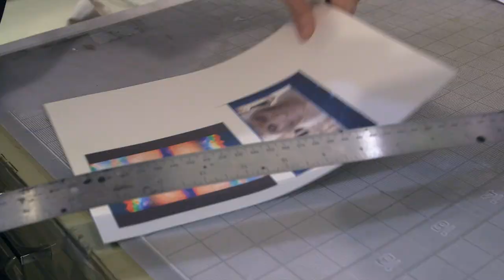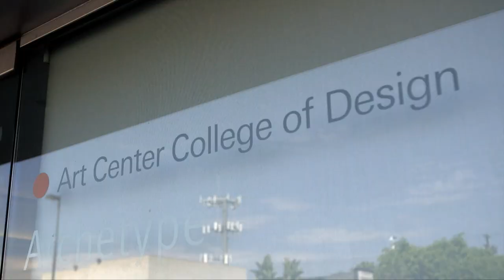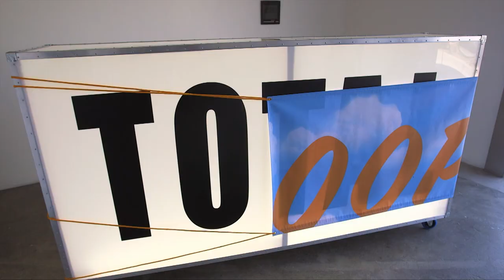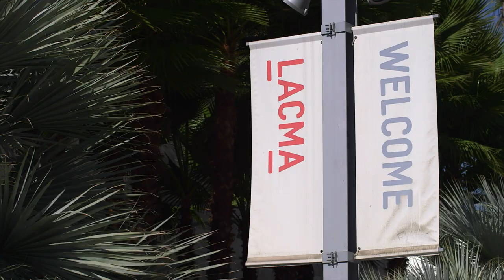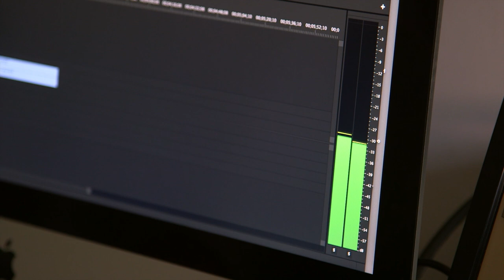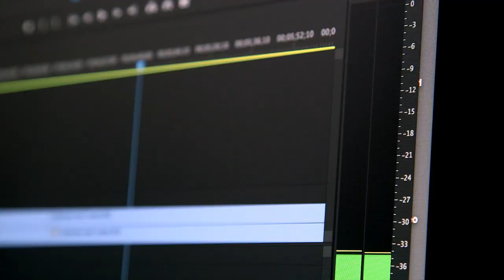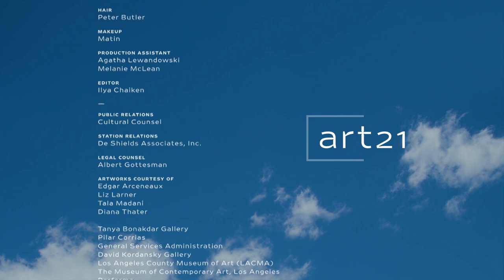Diana Thater in "Los Angeles" - Season 8 | Art21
Art21 proudly presents an artist segment, featuring Diana Thater, from the "Los Angeles" episode in the ninth season of the "Art in the Twenty-First Century" series.

"Los Angeles " premiered in September 2016 on PBS.

Diana Thater makes video installations that poetically grapple with threats to the natural world. She is filmed preparing for her monumental exhibition, "The Sympathetic Imagination," at the Los Angeles County Museum of Art.

Many of the Thater's works take the space where people and animals meet as their subject, exploring the experiences of wild gorillas in a Cameroon park, a wolf trained to work in Hollywood films, a monkey-inhabited temple in India, and zebras at an exotic animal farm. Adopting cyclical time signatures and extended durations, Thater’s ambient works are abstractions of time which diverge from the linear narratives humans use to make sense of themselves and the cosmos.

TRANSLATIONS
Translated subtitles are generously contributed by our volunteer translation community. Visit our translation team at Amara for the full list of contributors

CREDITS | Executive Producer: Eve Moros Ortega. Host: Claire Danes: Director: Deborah Dickson. Producer & Structure Consultant: Véronique Bernard. Editor: Mary Ann Toman. Art21 Executive Director: Tina Kukielski. Curator: Wesley Miller. Director of Production: Nick Ravich. Associate Producer: Ian Forster. Director of Photography: Scott Anger. Additional Photography: Ulli Bonnekamp, Steve Delahoyde, Rob Humphreys, Tom Hurwitz, Robert Muratore, & Gordon Spooner. Assistant Camera: Seana Carroll, Chad Herschberger, Agnes Jeanneau, Sean Prange, & Nancy Serna. Sound: Chad Herschberger, Kathryn Korniloff, Peter Miller, & Theresa Radka. Denver Field Producer: Sarah Wambold. Aspen Production Assistant: Jessica Parsons.

Title/Motion Design: Afternoon Inc. Composer: Joel Pickard. Online Editor: Don Wyllie. Re-Recording Mix: Tony Pipitone. Sound Edit: Neil Cedar & Jay Fisher. Artwork Animation: Anita H.M. Yu. Assistant Editor: Maria Habib, Leana Siochi, Christina Stiles, & Bahron Thomas.

Host Introduction | Creative Consultant: Tucker Gates. Director of Photography: Pete Konczal. Second Camera: Jon Cooper. Key Grip: Chris Wiesehahn. Gaffer: Jesse Newton. First Assistant Camera: Sara Boardman & Shane Duckworth. Sound: James Tate. Set Dresser: Jess Coles. Hair: Peter Butler. Makeup: Matin. Production Assistant: Agatha Lewandowski & Melanie McLean. Editor: Ilya Chaiken.

Additional Music | “Animals Posing”: Performed by Los Tres Pericos; Written by Mason and Mackenzie; 2M Recordings 2015. “One Duppy Two Duppy Three Duppy” by Natural Numbers; Produced by Tom Chasteen; Courtesy of Stones Throw Records.

Artworks Courtesy of: Edgar Arceneaux; Liz Larner; Tala Madani; Diana Thater; Tanya Bonakdar Gallery; Pilar Corrias; General Services Administration; David Kordansky Gallery; Los Angeles County Museum of Art (LACMA); The Museum of Contemporary Art, Los Angeles; Performa; Regen Projects; University of California, San Francisco; Susanne Vielmetter Los Angeles Projects; David Zwirner.

Special Thanks: The Art21 Board of Trustees; 3LD Art and Technology Center; Ace Hotel Downtown Los Angeles; Michael Aglion; Angeles National Forest and San Gabriel National Monument; Zora Arceneaux; Art Center College of Design; The Art Institute of Chicago; Aspen Art Museum; CalArts Center for New Performance; Pat Casteel; Tom Chasteen; City of Los Angeles Recreation and Parks; Dub Club; Christina Faist; Film L.A.; Forest Service, U.S.D.A.; Griffith Observatory; The Hammer Museum at UCLA; Hollyhock House; Jenette Kahn; Christine Kim; Sheila Lynch; T. Kelly Mason; Mona Bismarck American Center; Mount Wilson Observatory; Mural Conservancy of Los Angeles; Sascha Robinett; Diana Salier; Keith Shapiro; The Theatre at Ace Hotel; Watts Towers of Simon Rodia State Historic Park; Erin Wright; & Steve Wylie.

Additional Art21 Staff: Maggie Albert; Lindsey Davis; Joe Fusaro; Jessica Hamlin; Jonathan Munar; Bruno Nouril; Pauline Noyes; Kerri Schlottman; & Diane Vivona.

Public Relations: Cultural Counsel. Station Relations: De Shields Associates, Inc. Legal Counsel: Albert Gottesman.

Dedicated To: Susan Sollins, Art21 Founder.

Major support for Season 8 is provided by National Endowment for the Arts, PBS, Lambent Foundation, Agnes Gund, The Andy Warhol Foundation for the Visual Arts, and The Anna-Maria and Stephen Kellen Foundation.